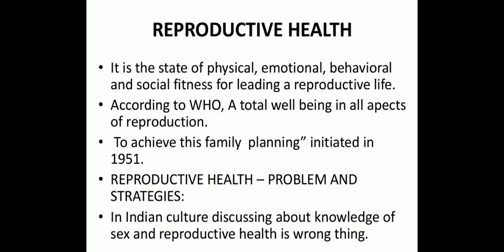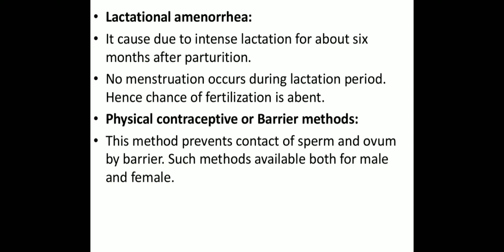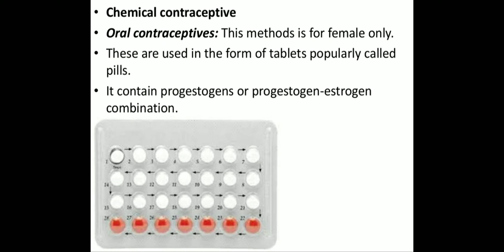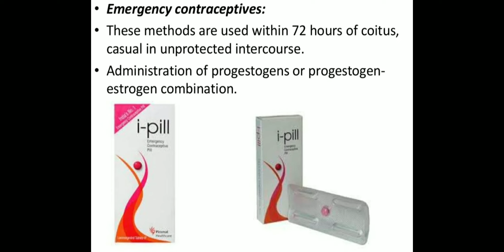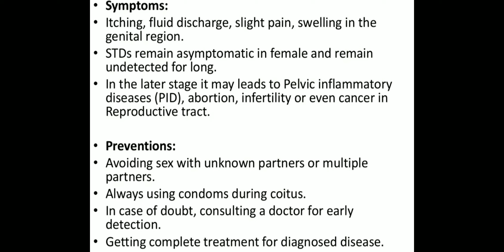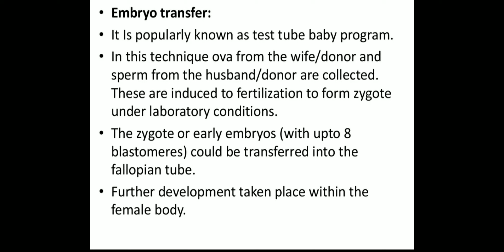Reproductive health 📚 Class 12 biology chapter 4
📘 chapter 4
Reproductive health 📑📑📑